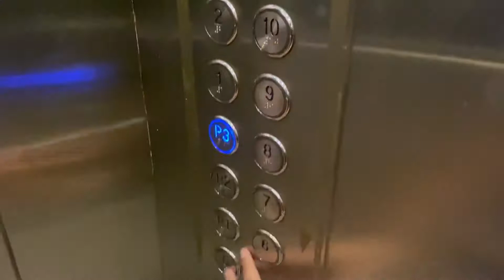AFTARI BATDI ROAD PR ❤️😍🙏